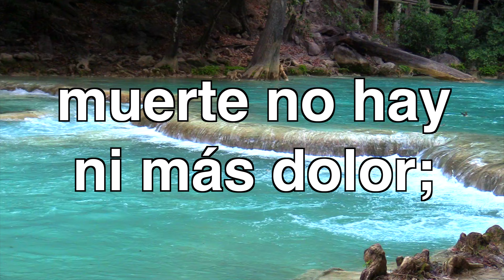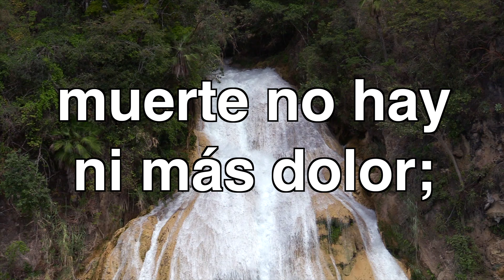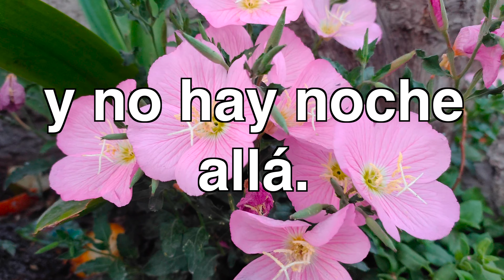HA62 | Himno 506 | En la tierra adonde iré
Este vídeo trata de: La tierra nueva